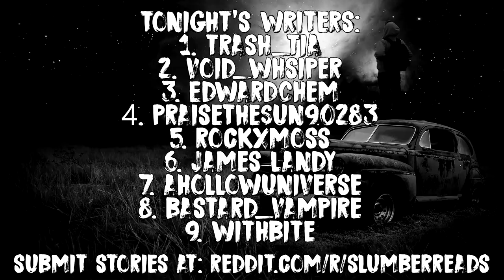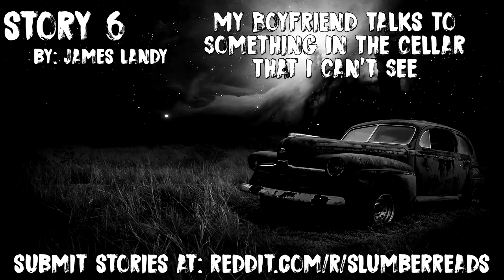MOST OUT OF THIS WORLD Horror Stories From Around The Internet! | NoSleep Horror Stories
Tonight we have 9 horror stories from around the internet.

Story 1: If you're in Greensley next to Forever 21, please look out for mannequin in the window. The one that looks like it’s crying.

Written By: Trash_Tia

Story 2: There’s a convenience store in my neighborhood no one ever steals from twice.
Written By: void_whsiper

Story 3: That isn't my brother
Written By: EdwardChem

Story 4: Don't Accept Tea From Strangers
Written By: PraiseTheSun90283

Story 5: I shouldn’t have looked outside
Written By: rockxmoss

Story 6: My Boyfriend Talks To Something In The Cellar That I Can't See
Written By: James Landy

Story 7: Where I Live, the Lights Never Go Out
Written By: ahollowuniverse

Story 8: The Wishing Well of Heathenberry Forest
Written By: bastard_vampire

Story 9: The Monster and Me
Written By: withbite

If you wish to submit a story/stories feel free to send them to please be sure to specify if the story is true or not. If you wish to be credited, please also include a link to whatever it is that you would like to promote (and/or) include a name that I can credit the story to.